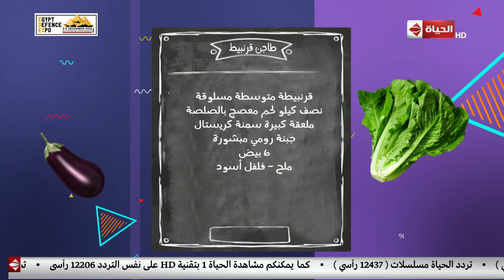4 شارع شريف - مقادير " طاجن القرنبيط " مع الشيف منى الطرابيشي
4 شارع شريف - مقادير " طاجن القرنبيط " مع الشيف منى الطرابيشي
جزء من حلقة اليوم 4 ديسمبر 2018 من برنامج 4_شارع_شريف للأعلامي
شريف_مدكور يناقش فيها آخر صيحات الموضة مع مصممة الأزياء دينا العدوى و عرض فقرة المطبخ مع الشيف منى الطرابيشى و طريقة عمل المفتقة , سد الحنك و طاجن و سلطة القرنبيط.